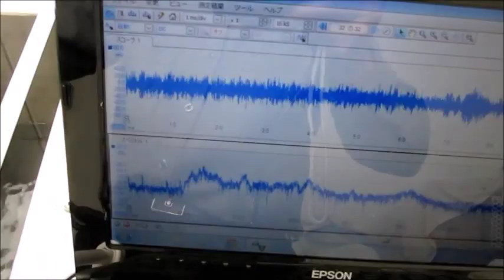‹‹音響流の利用技術›› Ultrasonic Sound Flow